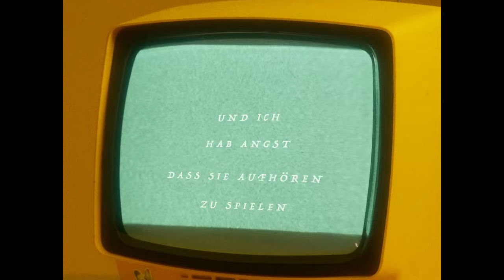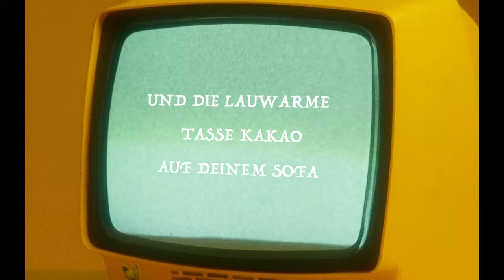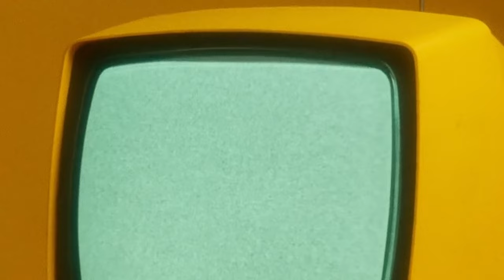ALEX MAYR »Kakao«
Idee & Schnitt: Alex Mayr

Text&Musik&Produktion:  Alex Mayr
Kreativkumpane: Konrad Henkelüdeke
Bass: Sebastian Brödner
Mix/ Master:  Marcus Wüst/ kleine audiowelt, Alte Zigarrenfabrik Studios

Vorsichtig berühr ich
deine Haut
nicht mal jetzt siehst du aus
wie ne alte Frau

Die Maschinen spiel'n schräge Melodien
und ich hab Angst
dass sie aufhören zu spielen

Die bunten Schläuche
der ganze Kabelsalat
in solchen Räumen
bekomm ich Panikalarm

Aber ruhig der Regen tropft an die
Krankenhausscheiben
als ob er dich noch mal beklatscht
vielleicht will er dich rausbegleiten

Und als Kinder kamen wir barfuss in die Küche
morgens um 8
und du hattest immer schon
Kakao gemacht

Und die lauwarme Tasse Kakao auf deinem Sofa
im Dinoschlafanzug
die machte keiner
die machte keiner
die machte keiner
so lecker
wie du

Warst für alle da nur nie
für dich selbst
hast so viel Wert darauf gelegt
was man von dir hält

Früher hast du bei jedem Abschied geweint
denn bis zum Wiedersehen
verging immer viel Zeit

Jetzt siehst du mich an und sagst "mach's gut Motte, mach's gut"
und wir sehen beide, wie verdammt weh uns das tut

Und der Regen tropft an die Krankenhausscheiben
er schickt dich auf die letzte Reise

morgens um 8
Kakao gemacht

im Dinoschlafanzug
die machte keiner
die machte keiner
die machte keiner
so lecker
wie du